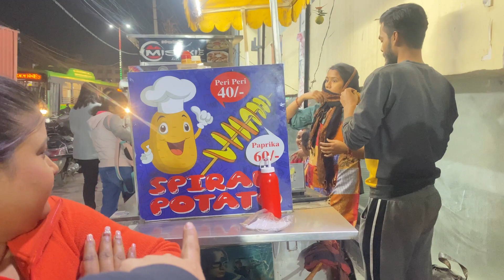I wore granny’s saree🥹 birthday shopping 🛍️